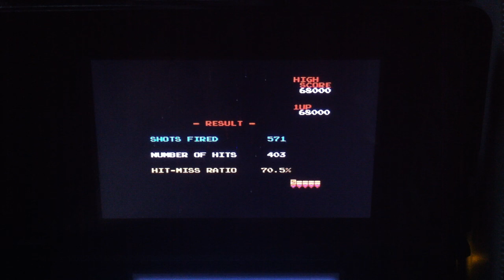Galaga Christmas Vid!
Merry Christmas my wonderful pack! Alpha here

This is just a short vid with the transition from Eve into Christmas

Plz still enjoy and expect a vid later tonight :)

Merry Christmas and I will see you later pack! Peace!